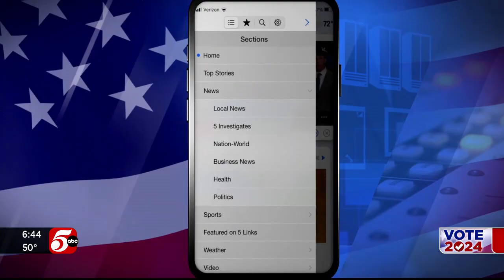Free Air Time: 8th Congressional District candidate Pete Stauber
This election season, 5 EYEWITNESS NEWS is giving candidates in Minnesota’s statewide races a chance to speak directly to you, to help you make an informed decision on Election Day.